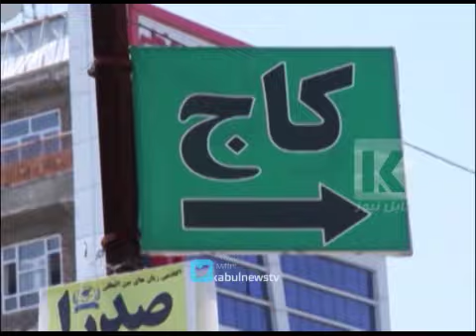کابل کې د چاودنو د دوام په اړه اندېښنې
کابل کې د شنبې په ګهیڅ یوې چاودنې درې تنه ټپيان کړي دي.